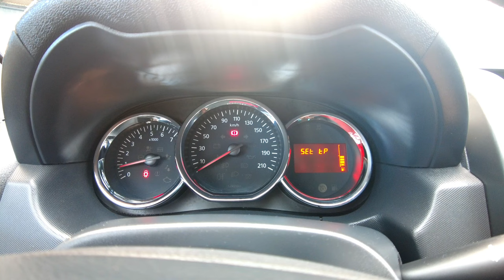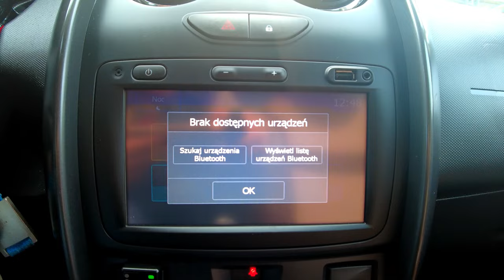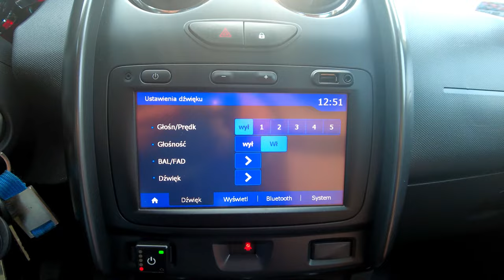DACIA DUSTER 1,6i 16v 115KM + LPG, NAWIGACJA+PARKTRONIC+BLUETOOTH, 1-wł, Auto Centrum Bracia Sikora